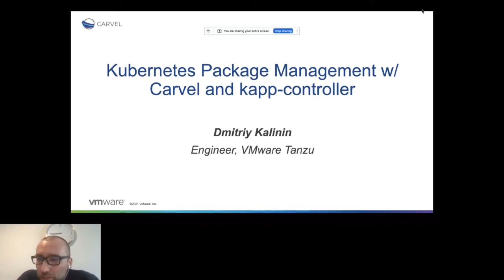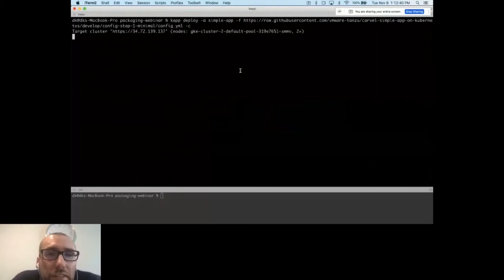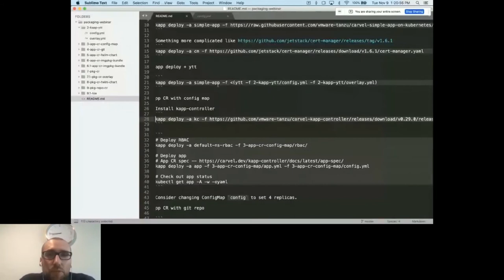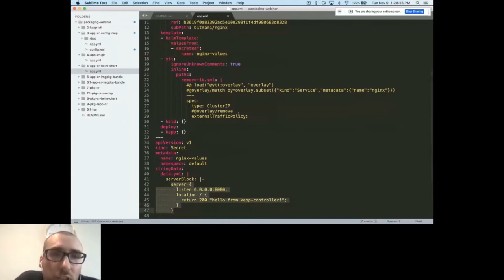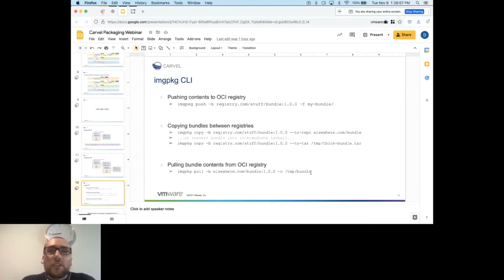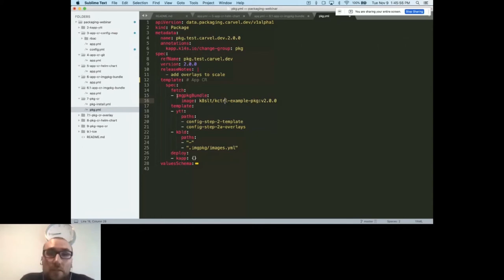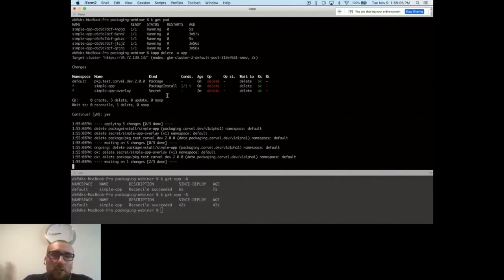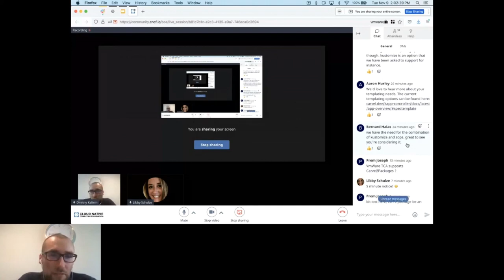The Future of Package Management with Kubernetes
The future of package management with Kubernetes. Re-imagining package management for Kubernetes to bring you a modern, declarative way to automate end-to-end lifecycle management of packaged applications and their dependencies.
Everything You Need to Know About Kubernetes Networking
Zero to Kubernetes: Learn Kubernetes from Beginner to Advanced

Wait – you’re running packaged applications on Kubernetes, but you’re updating them from the command line? That just doesn’t seem right, does it?Today we can move beyond traditional ‘imperative’ package management approaches and instead use Kubernetes to ensure that packaged applications are automatically updated in the way that we need. Want to use the latest version of one package, but pick up only patch releases for another, all the time, automatically? Want to take advantage of GitOps to govern application updates? You can, with lightweight, easy-to-use Kubernetes tooling. And that’s just the beginning.This webinar expands on the ideas introduced in the Kubecon NA keynote of the same name. Join us for more in-depth look at how the Carvel project team is re-imagining package management for Kubernetes to bring you a modern, declarative way to automate end-to-end lifecycle management of packaged applications and their dependencies.